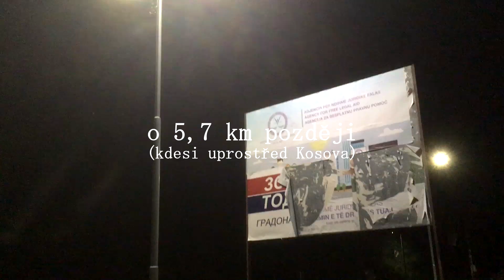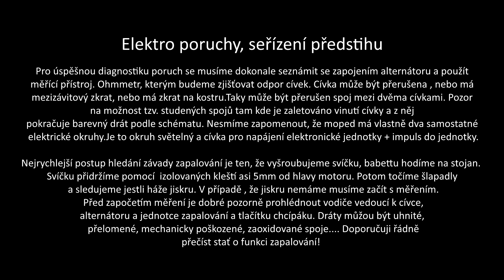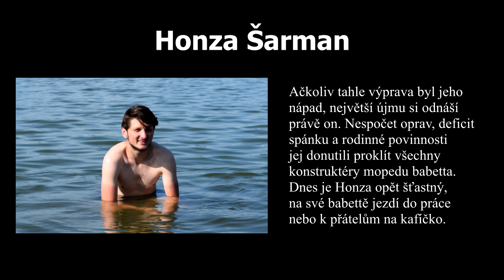Babetta a kus světa 2019 [ CZ (NE)DOKUMENT ]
V sobotu 13. července 2019 se tři lukovští rodáci - Honza Šarman, Kuba Halaška a Ondra Tomšů vydali na svých babettách z Lukova u Zlína do řecké Soluně. Expedici na balkánský poloostrov plnou oprav, zážitků, zajímavých míst a setkání tři kamarádi zdárně dokončili. Nejenom že splnili daný cíl a prohlédli si Soluň zblízka, ale dokázali se na svých strojích i vrátit do rodné obce a pokořit tak hranici 4 000 ujetých kilometrů. Prostě do Řecka a dom!